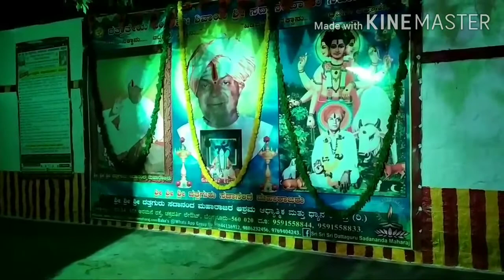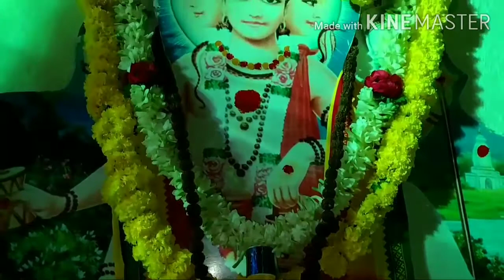Avadhumbara pooja, Shivarathri 2020 in Bramhi Mahurtha pooja 3 o clock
Sadhananda Maharaja Guru Machine,
Bramhi Mahurtha pooja  3 o'clock